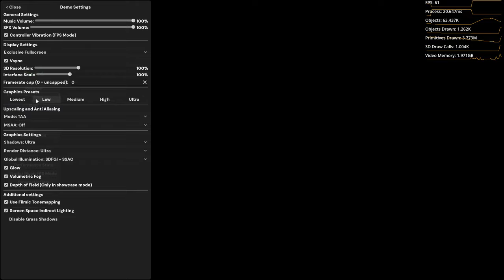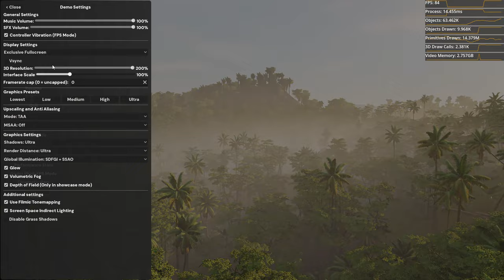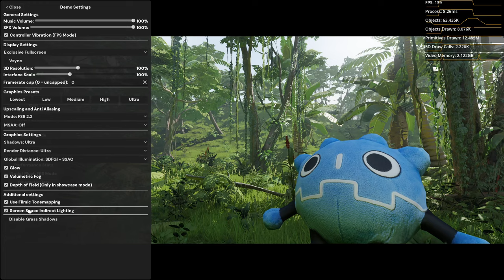Jungle Demo v2 from WrobotGames (Godot Engine 4.3)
Godot game engine continues to surpass itself with each release. In this demo, WrobotGames has prepared a jungle demo.

The footage in the video was recorded on the following system:
RTX 4070TI
64GB RAM